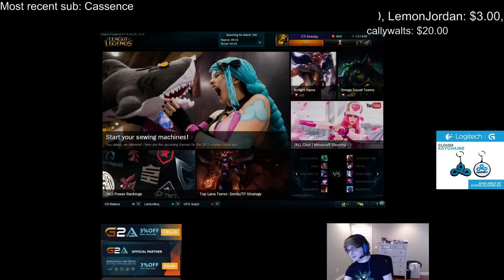Sneaky on Hai Leaving C9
Sneaky on Hai Leaving C9 sad day for league of legends